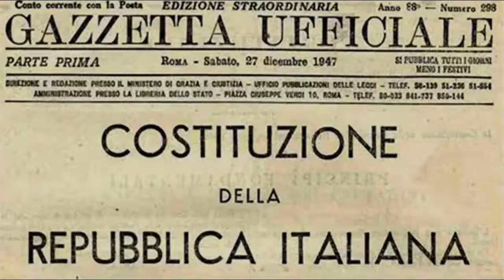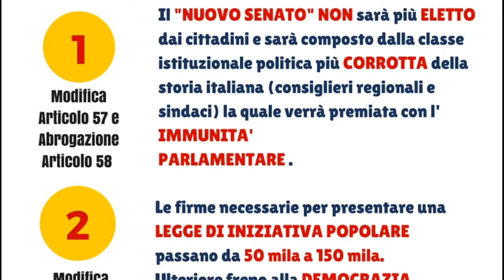Referendum 2016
Sabato 26 novembre 2016 alle ore 19 i Portavoce del M5S alla Camera dei Deputati, Francesco D'Uva e Alessio Villarosa, il Portavoce al Senato della Repubblica Nicola Morra, il Portavoce al Parlamento Europeo Ignazio Corrao e il Portavoce Giancarlo Cancelleri Presidente del Gruppo Parlamentare M5S all'Assemblea Regionale Siciliana incontrano i cittadini per illustrare i motivi del No al Referendum Costituzionale. Il luogo del dibattito sarà l'ex pescheria in via longo.
A seguire tanta musica.